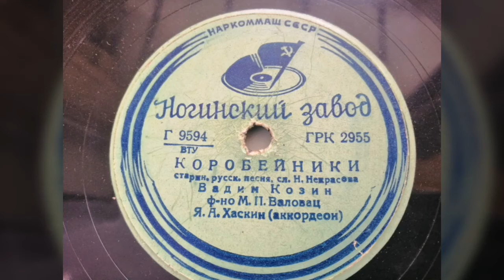Вадим Козин - "Коробейники"